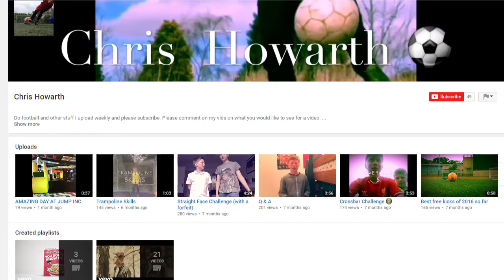FIFA 17 Career Mode - Bristol City #42 Have we bottled the League?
3 must win prem games and the pressure is on!